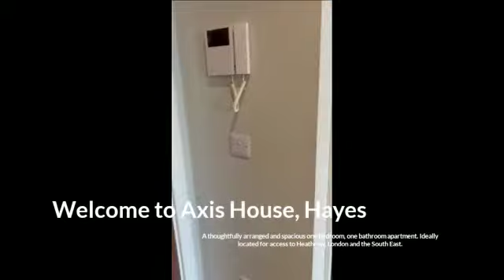37 Axis house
Kings Lettings is proud to bring to the market this stunning one double bedroom apartment in the Axis House development. Property comprises: Entrance hall, large modern shower room and large modern open plan living space with fitted kitchen to one end. Double bedroom with fitted wardrobes. Each unit within the development is designed to allow the occupant maximum use of the space available and features an ultra-modern, fully integrated kitchen including fridge/freezer, oven, washing machine and microwave.  EPC E.